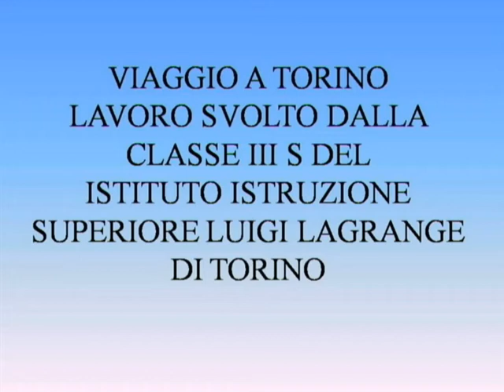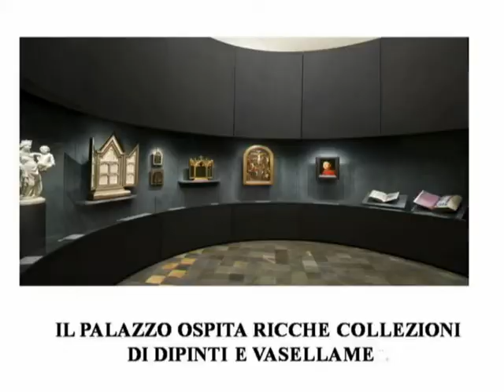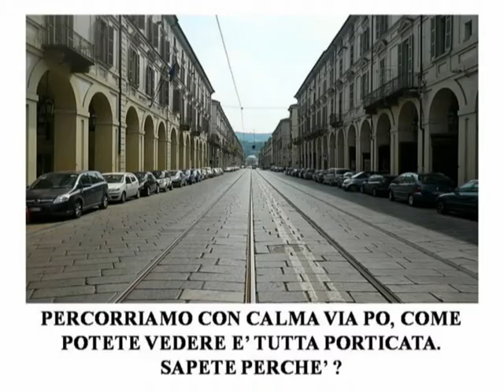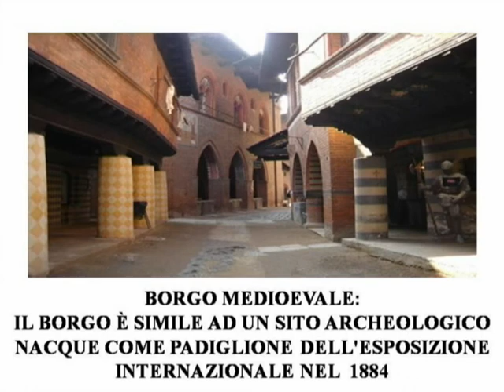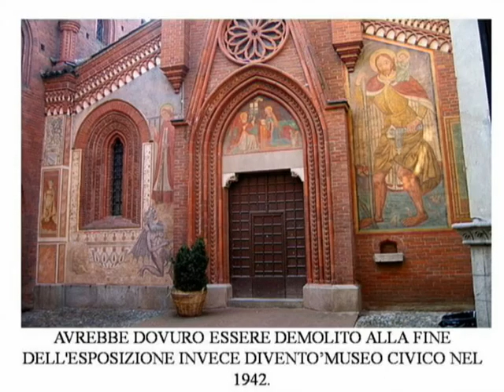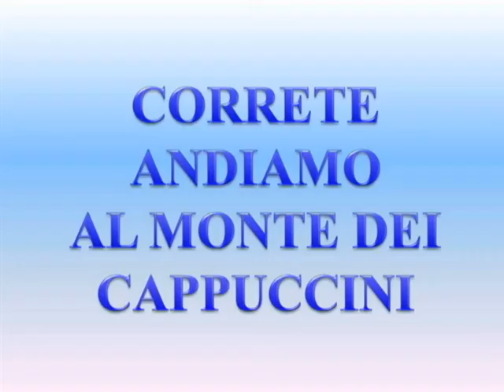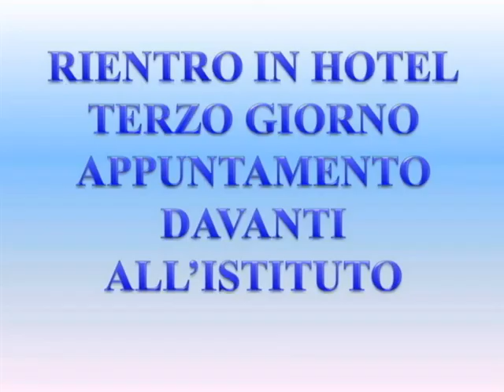Vieni da Noi: Torino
Video del Concorso "Classe Turistica 2013" promosso da Touring Club Italia.
La 3^S dell'Istituto "Lagrange" di Torino ci regala questo itinerario della città, consigliandoci cosa vedere, dove pernottare e come passare le giornate nel capoluogo piemontese